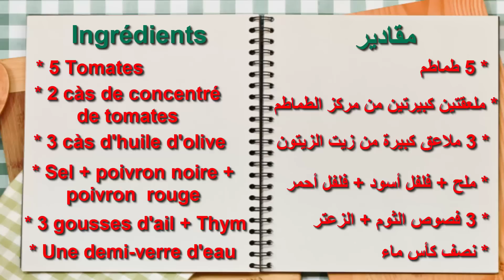أسهل و أسرع طريقة لتحضير صلصة البيتزا | Sauce Pizza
اليوم سوف أقدم لكم ألذ و أسرع طريقة لتحضير صلصة البيتزا

قناة طبخ سهل و بسيط تقدم وصفات متنوعة سهلة و بسيطة ناجحة و مجربة ( أكلات شهية و صحية وحلويات لجميع المناسبات )

قوموا باشتراك بقناتنا بالضغط على اشتراك ليصلكم كل ما هو جديد في الوصفات

أعزائي / عزيزاتي لا تبخلوا علينا بتعليقاتكم , و مشاركة صلصة البيتزا إن أعجبتكم عبر الشبكات الإجتماعية فيسبوك , و لا تنسوا انضمامكم إلى معجبينا على الفيسبوك